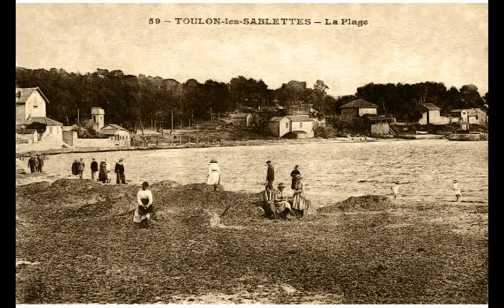M/S 13 : St Elme à La Seyne sur mer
LA SEYNE EN 1900

Il y a 100 ans...La Seyne.
Deux mille vues sélectionnées de La Seyne sur mer ..( "vous savez, à côté de Toulon..."), pour la plupart datant d'un siècle ou presque ! ( en tous cas plus de 70 ans pour les quérulents processifs, les musiques étant libres de droit ), numériquement nettoyées de leur contenu textuel ( on écrivait en 1900 sur la photo qui était ensuite timbrée puis sauvagement tamponnée ), restaurées et classées géographiquement  ou par thèmes en une soixantaine d'épisodes en perpétuel remaniement à consommer avec modération. Bienveillance et indulgence sont requises car la qualité de ces reproductions n'est bien sûr pas leur principal intérêt...( recherche, tri, classement et restauration numérique : "quelques" heures de travail ). Tous ces diaporamas peuvent se visionner en mode "Plein écran" et en résolution HD 1080p.
Bienvenue à La Seyne du début du XXème siècle !
Sur Facebook
Partagez si vous aimez...